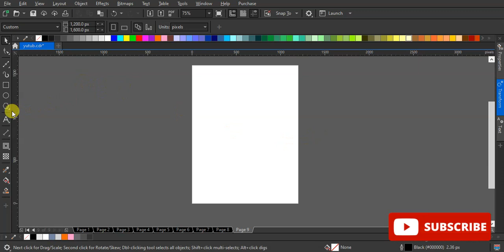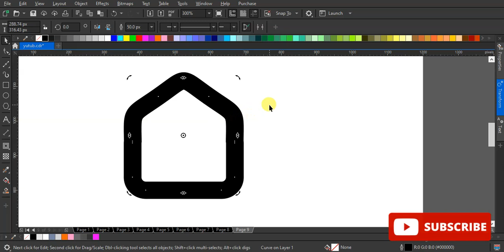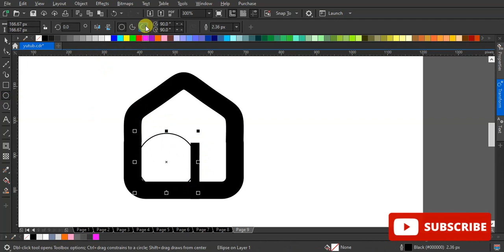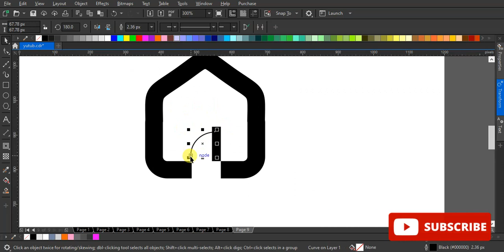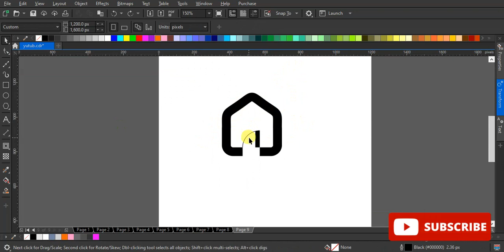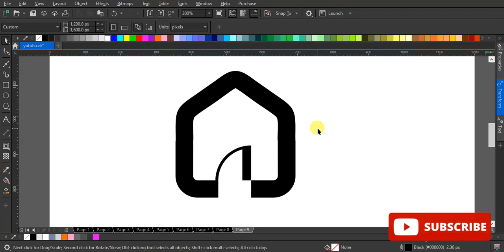Cara Membuat Logo Rumah Sederhana di Coreldraw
Membuat Logo Rumah Sederhana di Coreldraw
di sini langkah demi langkah, harap Anda menyukainya! ...

Kami mengupload video baru SETIAP minggu

Kelas Lain Tersedia di youtube!